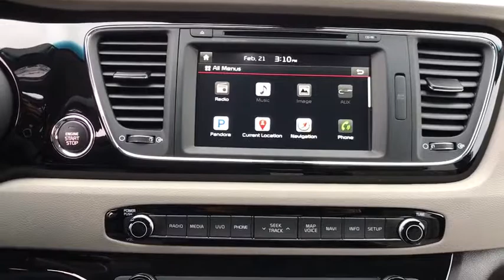2018 Kia Sedona Tulsa, Broken Arrow, Owasso, Bixby, Green Country, OK K8321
2018 Kia Sedona

Ferguson Superstore
1601 N Elm Place

$5,181 off MSRP! 2018 Kia Sedona SXLPriced below KBB Fair Purchase Price!At Ferguson, we are Upfront and Simple. We offer our best price to everyone, the first time. The only additional fee you pay is a $379 documentation charge. Price includes: $2,500 - Customer Cash. Exp. 04/30/2018